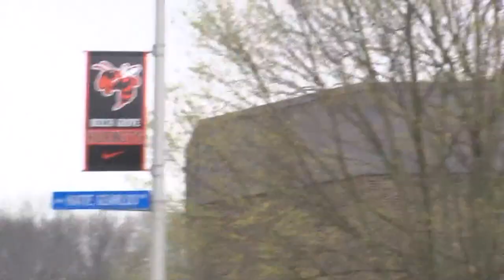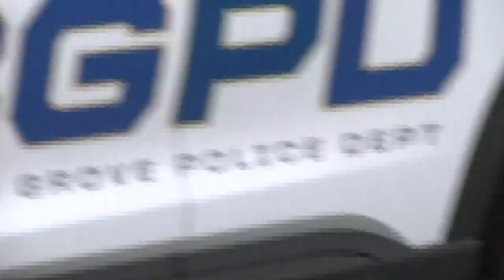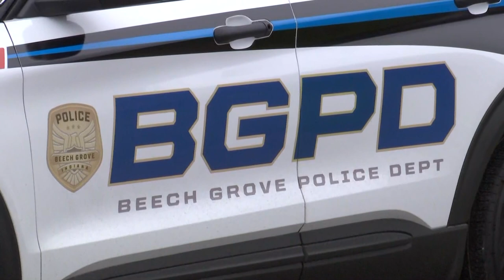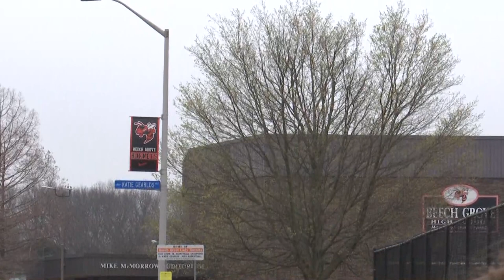Beech Grove High School evacuation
Students and teachers were injured Tuesday after a "smoke-related incident" at Beech Grove High School, school officials said.